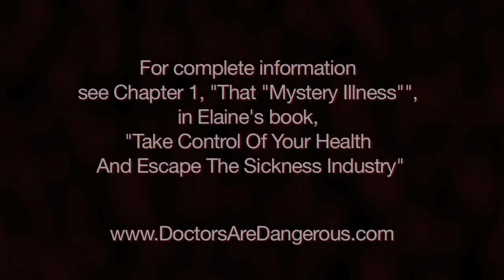Thyroid Scandal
Elaine Hollingsworth speaking about the thyroid's role in health.